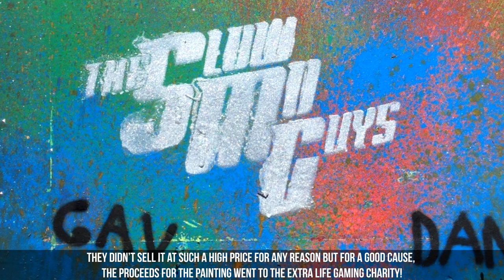Everything You Need To Know About The Slow Mo Guys! (Slow Mo Guys Facts)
Hope You Enjoyed This Slow Mo Guys Facts Video! The Slow Mo Guys are a pair of youtubers

If you enjoyed this Slow Mo Guys video & Want to see more like this, we recommend

Script :
1 Welcome to World’s Best Videos, We’ve compiled a list of facts about the amazing youtube channel The Slow Mo Guys! Let’s get into it!

2 Gavin David Free was born on May 23rd, 1988 in Thame, Oxfordshire, United Kingdom.

3 In 2007, Gavin Free joined Green Door Films, the first production house in Europe to use high-speed cameras for slow motion.

4 He worked as a Data Technician and Camera Operator.

5 He worked on adverts, music videos, and on big Hollywood productions like Hot Fuzz.

6 In 2008, the popular digital media company Rooster Teeth contacted him to direct the machinima series Red vs. Blue.

7 After working on Red vs. Blue, he decided to move to Austin, Texas and work full-time for Rooster Teeth.

8 He then created The Slow Mo Guys along with friend Daniel Gruchy in order to get a work visa.

9 Gavin and Daniel met while working for a supermarket in Oxfordshire called “Waitrose”.

10 Daniel is also an explosives expert in the British Army and has one more year to serve before he plans to join his friend in Texas.

11 On January 13, 2017, Daniel announced that he had completed his military service in the British Army.

12 The name The Slow Mo Guys came from Richard Hammond from Top Gear.

13 Richard often referred to Daniel as the “slow mo guy”, because he would work on the high-speed camera while shooting the formula 1 cars.

14 They usually record multiple episodes at once due to their limited time for when they can meet due to living on separate continents.

15 The duo sold a painting on ebay for $83,200 after it being featured on one of their videos smashing spray cans onto a canvas.

16 They didn’t sell it at such a high price for any reason but for a good cause, the proceeds for the painting went to the Extra Life gaming charity!

17 They have been featured on The Tonight Show in September of 2012. Their video of them crushing watermelons was featured.

18 Daniel Grutchy

Daniel was born on July 27, 1988 in Aylesbury Vale, Buckinghamshire, England.

19 He was potty trained in 1990, at the ago of two, and he said his very first swear word in 1994 at the age of six.

20 He was raised n the town of Thame, Oxfordshire, England where he had also attended Lord William's School, where he would meet Gavin.

21 Unfortunately, the duo never really became close at the time until they would work at the same supermarket together.

22 Dan became a Lance Corporal in the British Army after graduating secondary school while helping Gavin film slow motion videos and content for their YouTube channel, releasing their first video on October 15, 2010.

23 He currently resides in England and has recently completed his last year of military service.